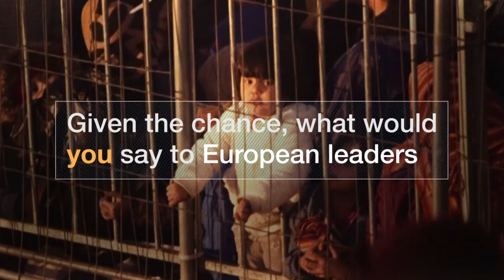Explaining the Refugee Crisis